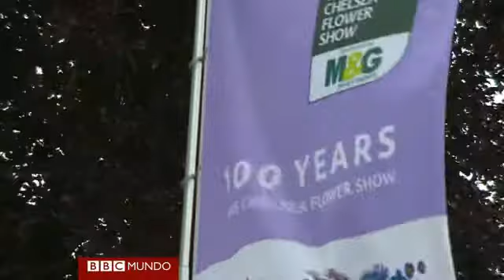100 años de las mejores flores del mundo en Londres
Comienza en Londres el tradicional festival de flores de Chelsea, una explosión de color y diseño que este año, además, admite por primera vez a unos nuevos visitantes. Véalo.